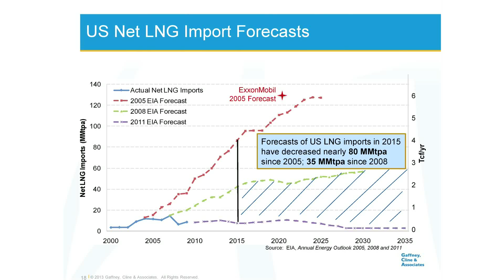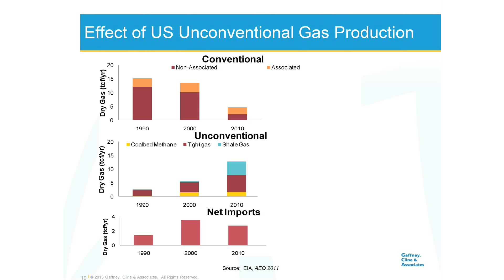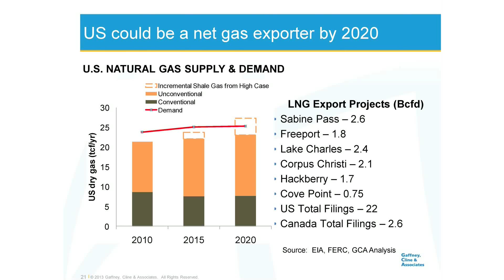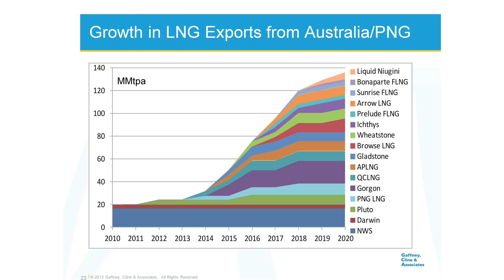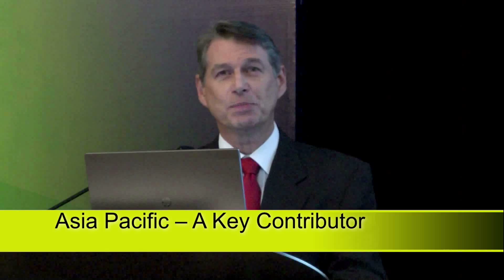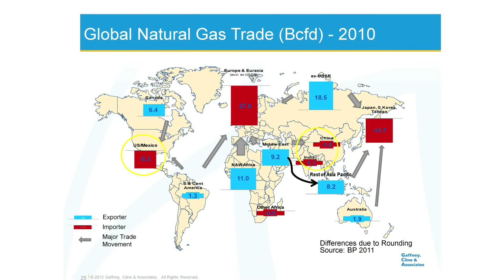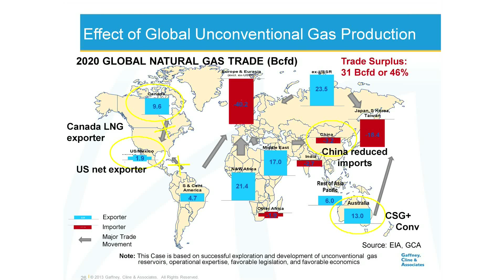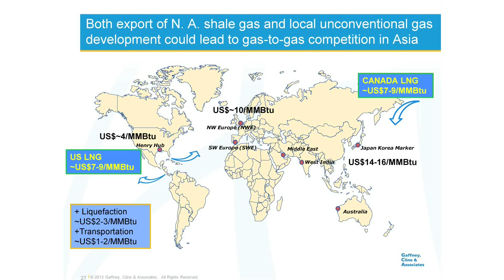Natural Gas Consumption (3/5) - Outlook for Upstream Oil & Gas 2013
"Outlook for the Upstream Oil & Gas Industry" (Tuesday, 15 January 2013, at SGX Auditorium)

The Upstream Oil & Gas industry is experiencing a boom.  On 3 January 2013, The Straits Times reported that resources firms, including those that made oil & gas discoveries, received a warm response from traders.  For example, Ramba Energy share price spiked by 56% on  a single day after announcing positive exploration results on 31 Dec 2012, while Interra Resources jumped 13% in a single day in mid-September 2012.

What are the prospects for the industry?  What are the risks and opportunities that investors need to know about?

Join our speaker Stuart Traver, a Principal of Gaffney Cline Associates ("GCA") as he discusses his views on an outlook for the upstream oil & gas industry.  Stuart is an industry veteran with more than 30 years' experience, and GCA is a global consultancy offering technical, commercial and strategic advice to the petroleum sector.

Geoff Howie, Market Strategist at SGX, will also join us as part of a panel discussion.

For a refresher on the Upstream Oil & Gas Industry, down load our Investor Guide at this